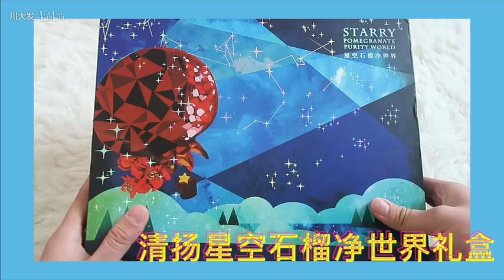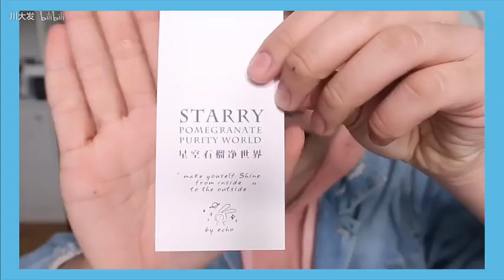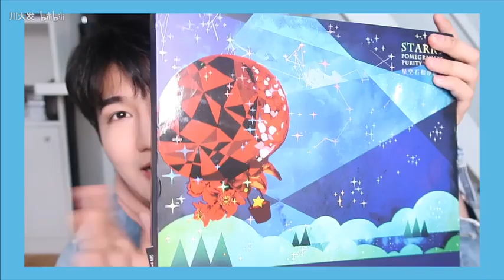【川大发】没有男朋友也不能没有这些东西！！这些东西让我爱不释手！！AD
@川大发（姐妹大过天）

啦啦啦勤劳发发来啦！
给大家分享一些最近让我爱不释手的
一些something嘻嘻～
哈哈哈！
希望大家喜欢这个视频
记得给我多多的投币哦❤️